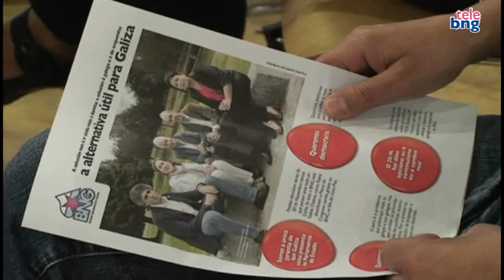Pola igualdade, por Galiza: Intervención de Rosana Pérez